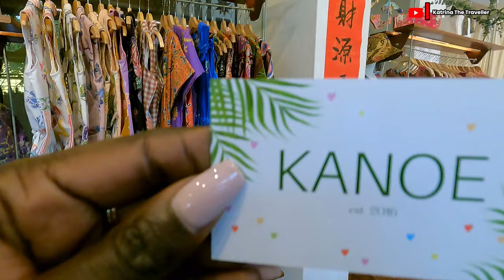CHEAPEST ASIAN Market In Kuala Lumpur Malaysia COMPARED To African Market/streets Food Tour.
In this eye-opening video, we dive deep into the controversial world of China Town Market in Malaysia.

Watch as she navigates through the vibrant stalls, interacts with local vendors, and uncovers shocking insights that will make you rethink your next shopping trip. From hidden fees to questionable products, we reveal everything you need to know before visiting China Town Market.

China Town Malaysia drone view
China Town Malaysia shopping
Malaysia Chinatown
Chinese village Malaysia
Chinatown market Malaysia

Don't miss out on this essential guide to navigating markets around the world safely and smartly.